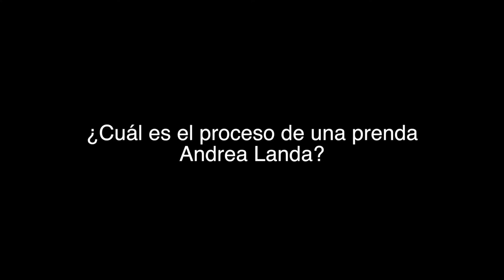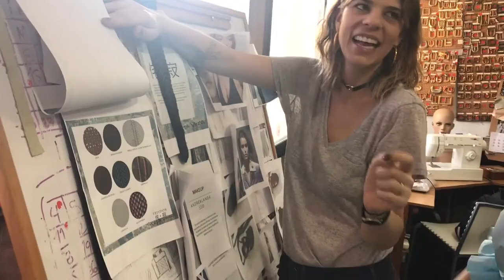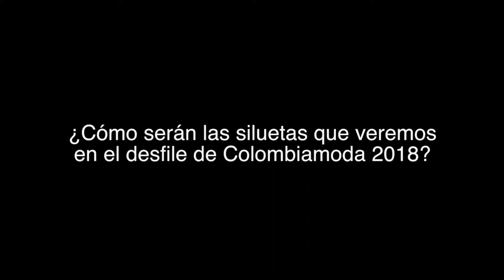Taller Andrea Landa ll Zona Rosa Colombia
Un desfile no comienza en las filas extensas de los invitados que esperan con ansiedad.  Ni tampoco con el tinto y el cigarrillo de algunos diseñadores en backstage. Zona Rosa se tomó el taller de Andrea Landa... Producción: Natalia Roldán.